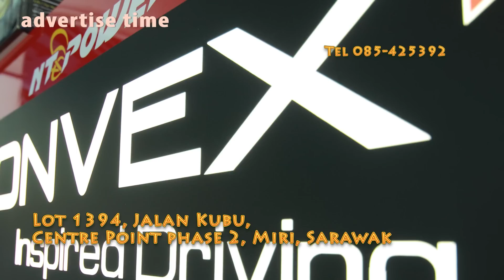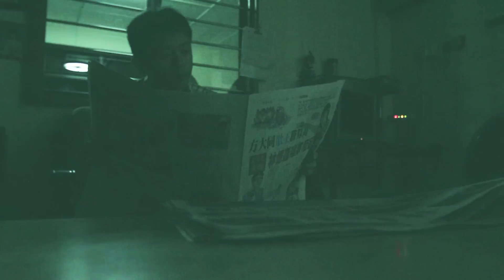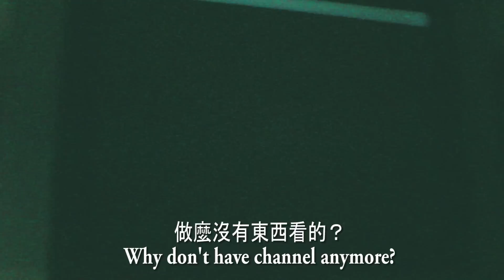scary party恐怖派對 |生活搞笑短劇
《故事大綱》
一天阿勝放工回到租屋，一連串的詭異事件不斷發生在屋內，阿勝面對這些又怎麼去應付呢？

導演：許惟勝
故事：許惟勝
編劇：許勛揚（40影音製作）
攝影：許勛揚（40影音製作）、沈保霖、許惟勝
燈光：溫一峰、許勛揚（40影音製作）、沈保霖
效果：許惟勝

小強侄兒